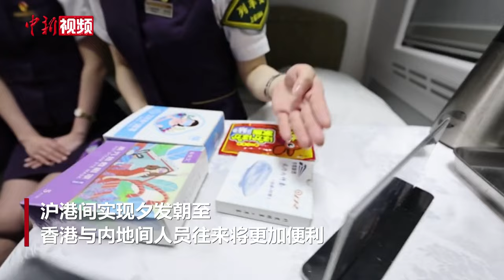睡一觉就能到香港 沪港之间将开高铁动卧列车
6月15日起由上海虹桥开往香港西九龙的D907/908次动卧列车将正式上线运行，沪港间实现夕发朝至，香港与内地间人员往来将更加便利。

根据人员配置需求，中国铁路上海局集团有限公司上海客运段层层选拔出形象好、气质佳、业务强、素质优的3名列车长、14名列车员担当进港动卧列车乘务工作。以脱产培训形式，邀请国保支队民警、G99次列车长等专兼职老师围绕《广深港高速铁路跨境旅客运输组织规则》、国安法、涉外纪律、进港动卧作业指导书、进港票务业务处置、粤语服务用语等内容对进港人员进行理论强化，并安排全程跟车实习。硬件方面，结合粤港文化特点、融合海派文化精髓，对车厢装饰品及服务备品进行全面升级，通过设置特色摆件、增配国际转换插座、优化空调系统、换新卧具备品等全面满足旅客多样化需求。

此外，继续推行适老化服务，以富有中国传统韵味的“中国结”标记老年旅客，设计制作爱心行李牌，减少旅客大客流情况下行李箱错拿概率，为旅客出行排忧解难；持续优化细化“女性特色备品”及“一个好觉”服务，让“人情味”与“港味”“双剑合璧”，推动“便利”与“舒适”真正地融入这场夕发朝至的旅途。